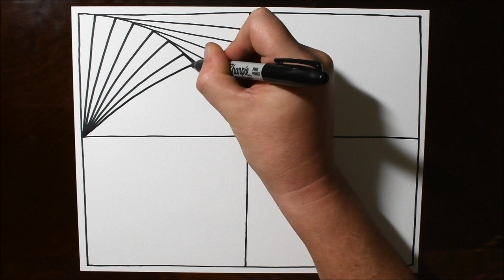How to Create Beautiful Line Patterns by Hand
► The Art of Spiral Drawing

How to create beautiful line patterns by hand, created with a Sharpie on 8.5" x 11" cardstock.  Satisfying and relaxing.  :)